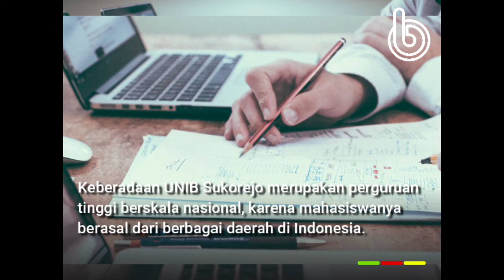Pemkab Situbondo MoU Dengan Universitas Ibrahimy Sukorejo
Bupati Situbondo Karna Suswandi, menghadiri acara workshop pengembangan sistem penjaminan mutu dan pembinaan program studi Universitas Ibrahimy  (UNIB) Sukorejo, di hotel Rengganis Pasir Putih, Jum’at malam kemarin.

Bupati Karna Suswandi dan Rektor UNIB Sukorejo, KH. Ahmad Fadlail menandatangani MoU kerjasama antara Pemkab dan UNIB Sukorejo. Penandatanganan MoU tersebut dilakukan untuk saling mendukung dan menguatkan antar Pemkab dan UNIB Sukorejo.

Bupati Karna Suswandi, mengaku sangat bangga dengan UNIB Sukorejo. Keberadaan UNIB Sukorejo merupakan perguruan tinggi berskala nasional, karena mahasiswanya berasal dari berbagai daerah di Indonesia. Saat ini, jumlah mahasiswa dan mahasiswi UNIB Sukorejo mencapai 6000 orang.

“UNIB di Pondok Pesantren Sukorejo merupakan kebanggaan kita bersama dan kedepan Pemkab dan UNIB akan saling bersinergi terutama pada bidang pembangunan SDM yang unggul,” kata Bupati yang akrab dipanggil Bung Karna, Jum’at, 23 April 2021

Menurut Bung Karna, melalui MoU tersebut Pemkab dan UNIB Sukorejo akan saling mendukung dan menguatkan. Pemkab sangat membutuhkan UNIB untuk mendukung program pemerintah baik berupa kajian dan penelitian terutama untuk mempercepat Indeks Pembangunan Manusia (IPM) di Situbondo.

Bung Karna mengaku, saat ini Pemkab memiliki tanggung jawab  cukup berat untuk menaikan IPM masyarakat Situbondo yang masih berada di bawah rata-rata IPM Jawa Timur. Selain itu, penandatanganan MoU  akan ditindaklanjuti secara teknis melalui OPD terkait, terutama untuk mendukung peningkatan kualitas mahasiswa dan mahasiswi UNIB.

“Misalnya Prodi ilmu Kesehatan UNIB Sukorejo maka secara teknis akan dilakukan dengan Dinas Kesehatan terutama pada bidang tri dharma perguruan tinggi,” ujarnya

Sementara itu, MoU Pemkab dan UNIB Sukorejo dihadiri Kepala BKPSDM Pemkab Situbondo, jajaran rektor, dekan dan civitas akademis UNIB Sukorejo. Hadiri juga menyaksikan MoU Pemkab dan UNIB Sukorejo anggota Komisi E DPRD Jawa Timur, Zainiye.

Reporter: Zaini Zain